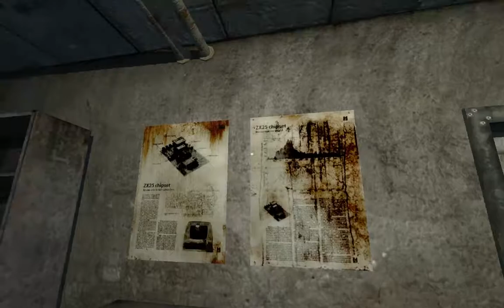Penumbra Playthrough #42: Bridge Fail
"Cut the camera"?